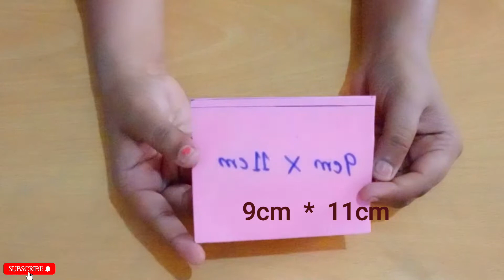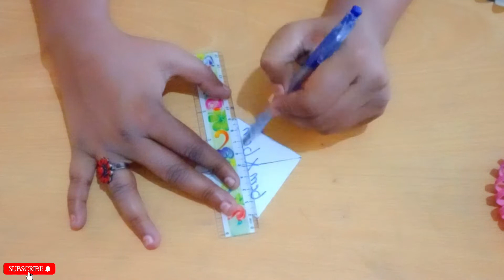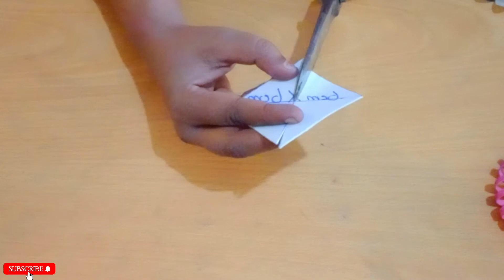Christmas Ornaments with Foam Sheet || Christmas Decoration||Mini Wreath